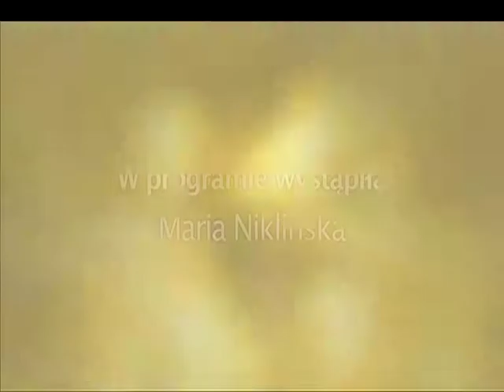Kuchnia pełna miłości s2 odc.2 (Maria Niklińska)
Mistrz Kuchni Bogdan Gałązka, absolwent jednej z najbardziej prestiżowych szkół Culinary Academy of New York, zaprasza do "Kuchni Pełnej Miłości", w której wyczaruje niezwykłe a zarazem proste przysmaki na każdą okazję, doprawiając wszystko niezwykłą dawką humoru i szczyptą miłości.